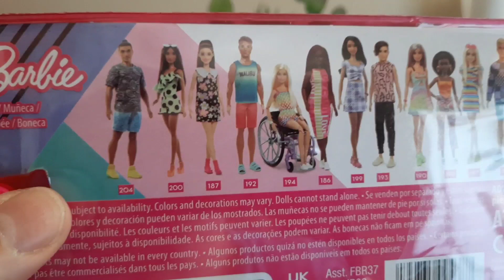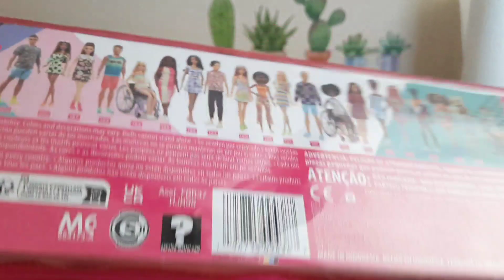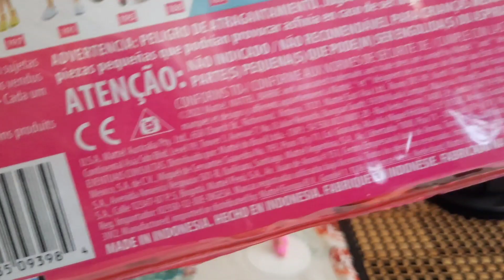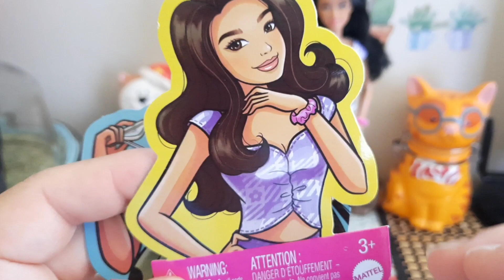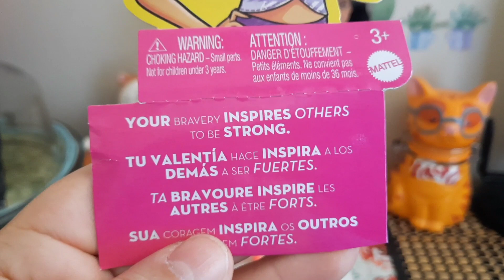Barbie Fashionista Num 199 & 200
Hola amig@s hoy les muestro estas nuevas chicas.